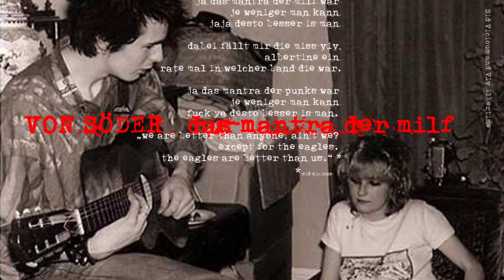VON SÖDER | das mantra der milf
antwort ist THE SLITS